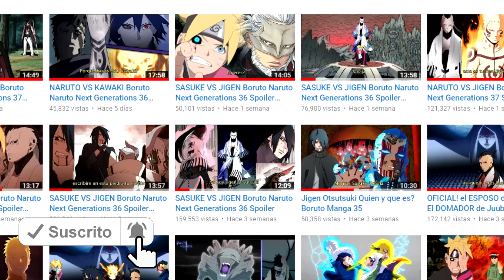NARUTO VS JIGEN Boruto Naruto Next Generations 37 Spoiler Parte 10